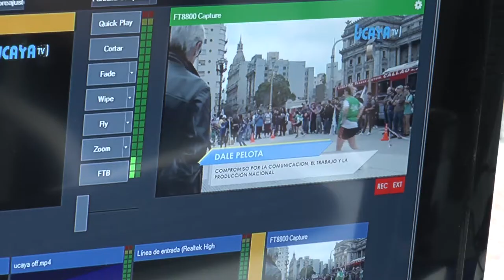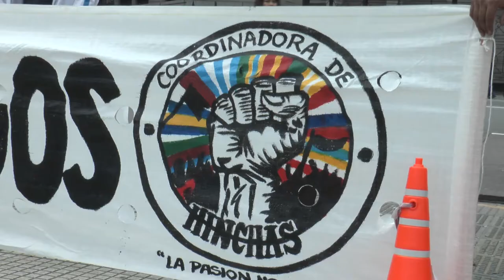Urbana Tevé - Encuentro por la Ley de Medios y el Fútbol para todos